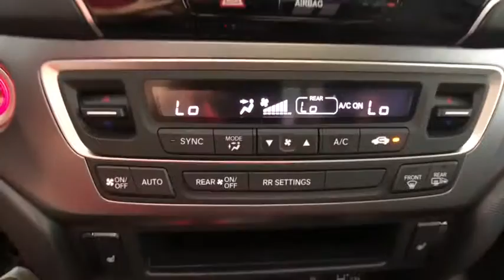2019 Honda Passport Auburn, Worcester, Putnam, Westborough, Shrewsbury, MA N200677A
Used 2019 Honda Passport available in Aubrun, Massachusetts at Lundgren Honda Auburn. Servicing the Worcester, Putnam, Westborough, Shrewsbury, MA area.

Odometer is 4203 miles below market average!brbrRecent Arrival!